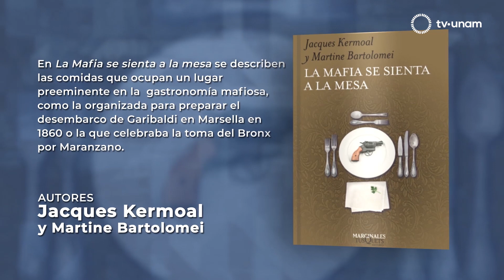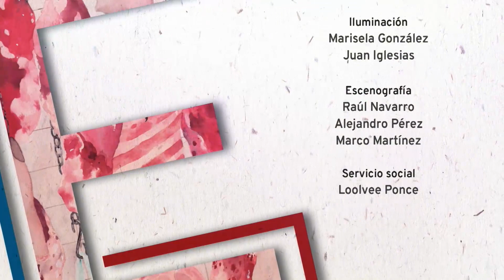Taberna con Fernando Clavijo | Revista de la Universidad